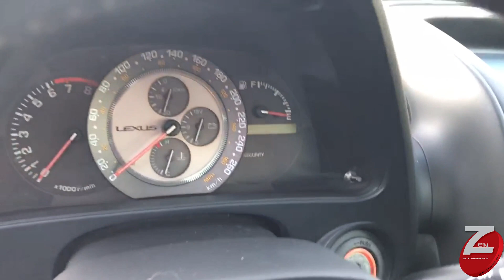2002 Lexus IS300 5spd LSD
For sale from Calgary AB Canada